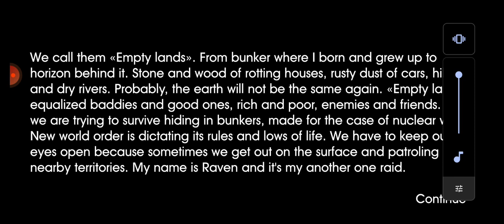the sun origin/first series /😱😱😱kitna khatarnak gam he /viral